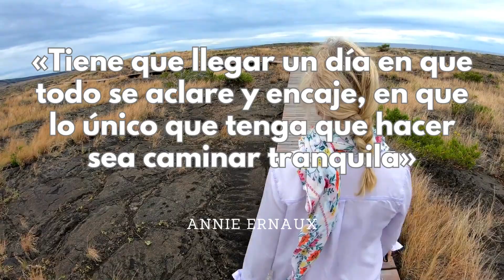Lo que ellos dicen o nada de Annie Ernaux Youtube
En 'Lo que ellos dicen o nada', Annie Ernaux relata el mundo adolescente femenino. Las dudas, aspiraciones, circunstancias como la llegada de la menstruación o el primer encuentro sexual. Son las anécdotas, pero más cómo ocurren, con quienes, de qué modo. El qué, en sí, es relativizado por el contexto. El gran logro reside en dotar de una gran capacidad narrativa a esa inspección de fondo; en atrapar al lector en el hilo narrativo, aunque le genere incomodidad, desazón o interrogantes.